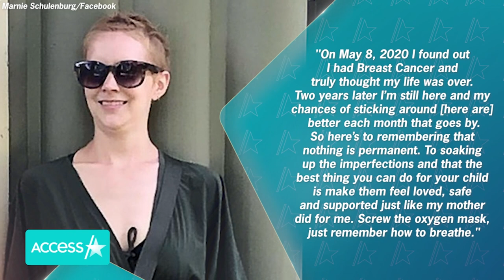Soap Star Marnie Schulenburg Dies At 37 After Breast Cancer Complications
Soap opera star Marnie Schulenburg has passed away at just 37 years old. The actress, known for her work on "As the World Turns" and "One Life to Live," died on Tuesday due to complications from breast cancer, her rep confirmed to multiple outlets. According to Variety, Schulenburg's husband, actor Zack Robidas, also shared the sad news in a Facebook post asking fans not to say that his wife "lost her battle" with the disease.